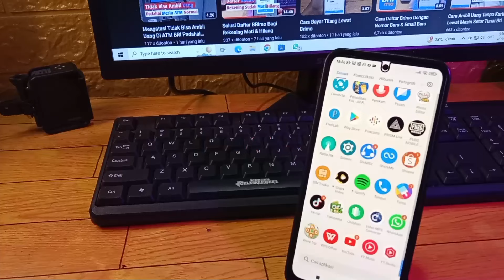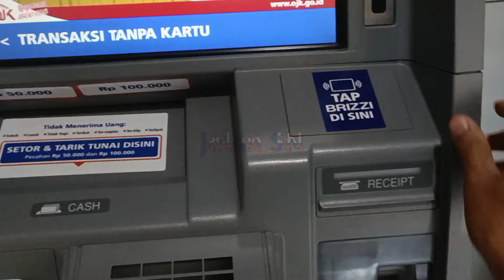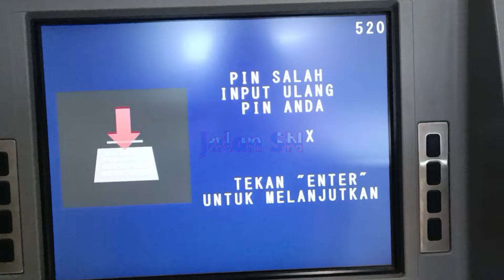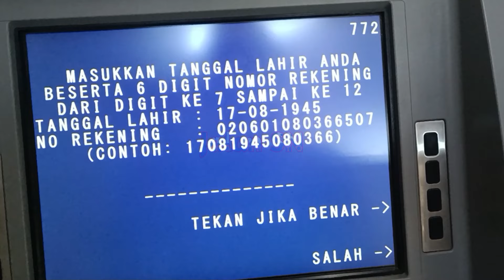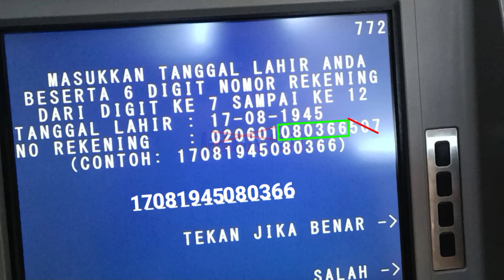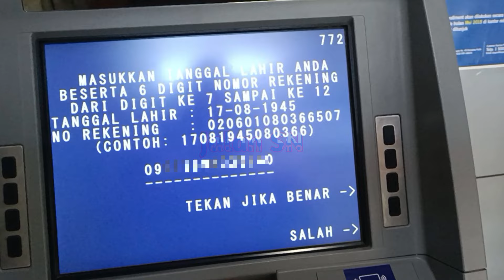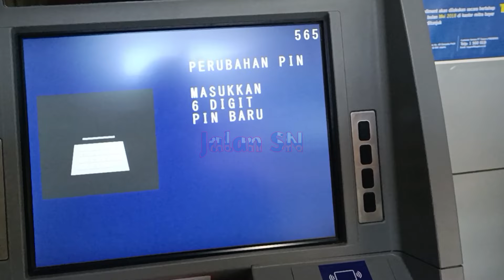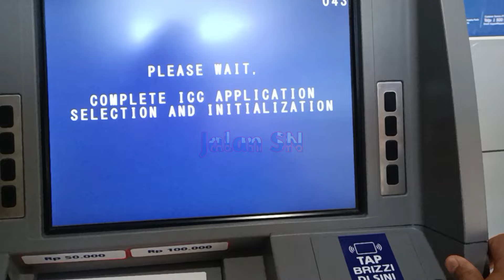Cara Mengatasi Lupa Pin ATM BRI Tanpa Ke Bank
CARA MENGATASI LUPA PIN ATM BRI

Di video kali ini jalan sn akan bagikan cara mengganti pin atm bri, yang lupa tanpa perlu ke kantor bri

Terimakasih

Pertanyaan❓
Bagaimana cara mengetahui pin atm bri yang lupa?
Apakah lupa pin atm bisa di ganti?
Berapa biaya lupa pin atm bri?